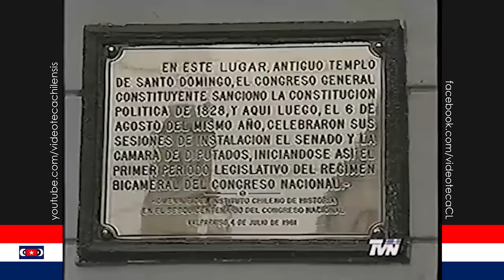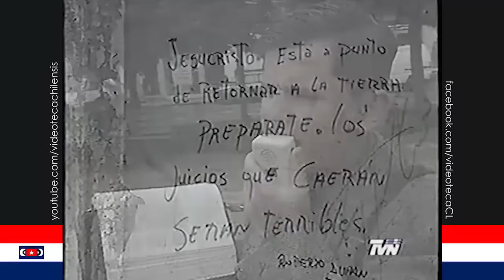El Mirador - "Los Olvidados del Puerto" (Capítulo Completo | 22 de Mayo de 1997)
Un reportaje de culto del programa de TVN conducido por Patricio Bañados, que muestra la vida de los mendigos y prostitutas del puerto de Valparaíso, principalmente los que pululan por el histórico Barrio La Matriz.

Aviso: en los primeros minutos, la calidad del sonido es paupérrima, pero a medida que avanza el video va mejorando.